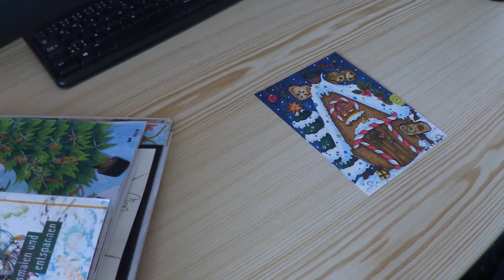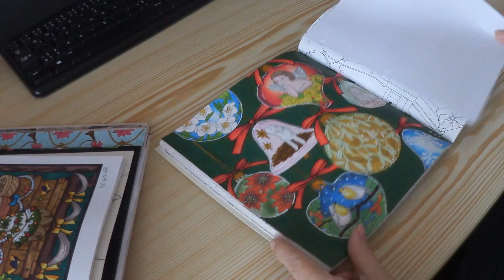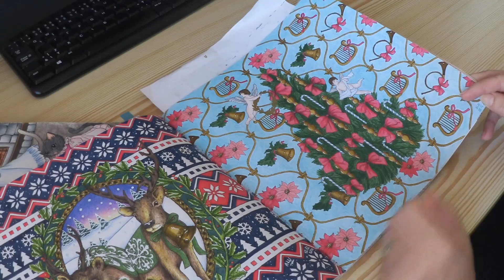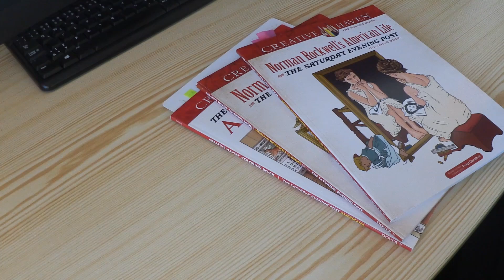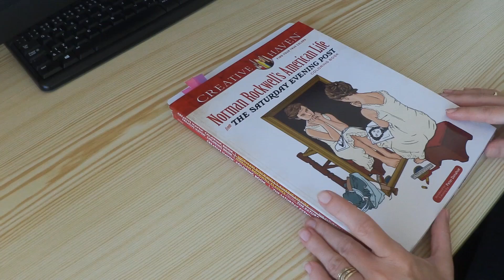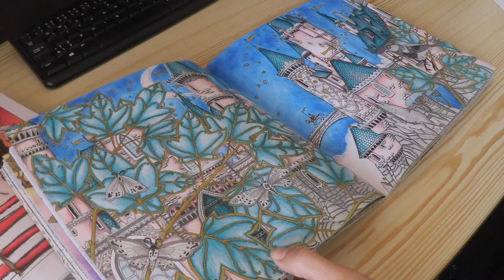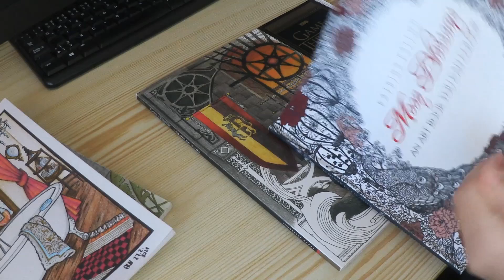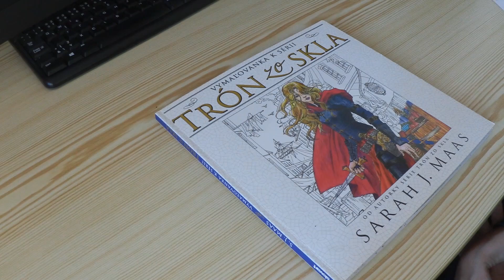Finished pages December 2021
Hotové obrázky za december 2021 + malé zhrnutie roku 2021
Important: This is an adult coloring channel.  I share information about coloring books, finished coloring pages, and some tips what to use/ try out in adult coloring books.